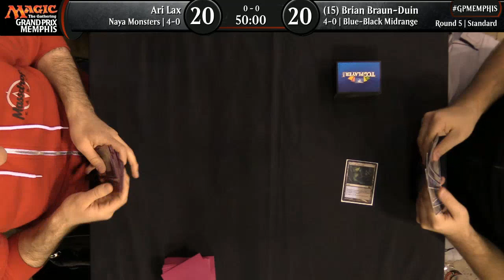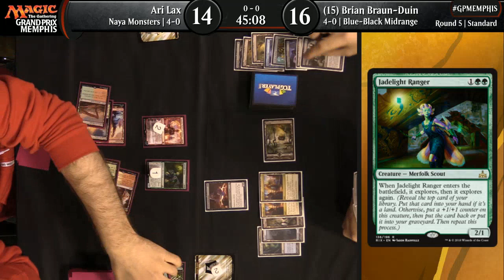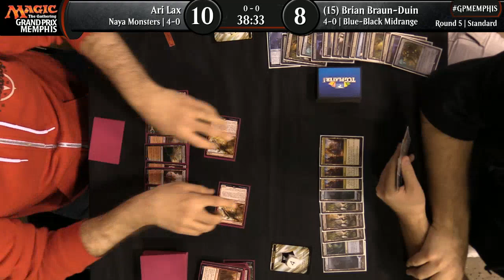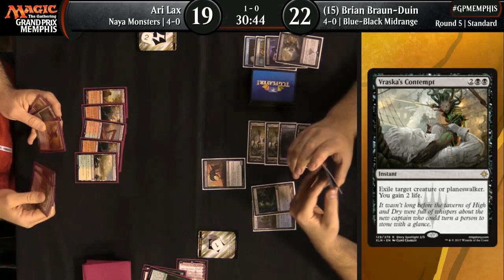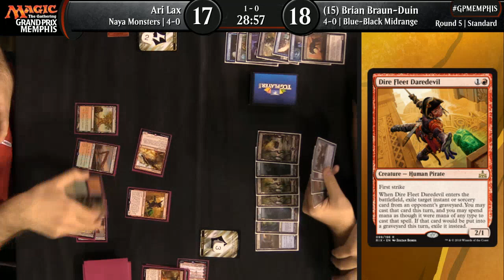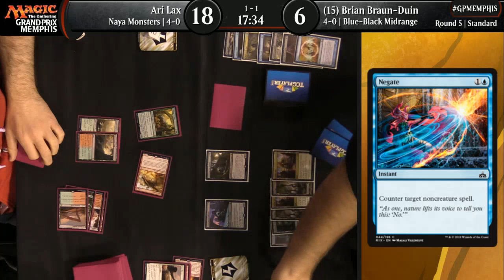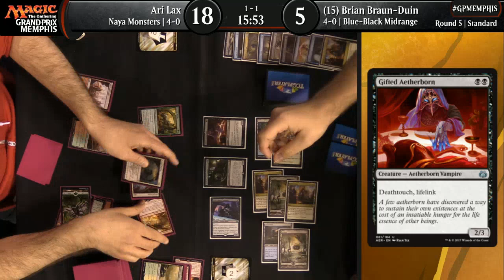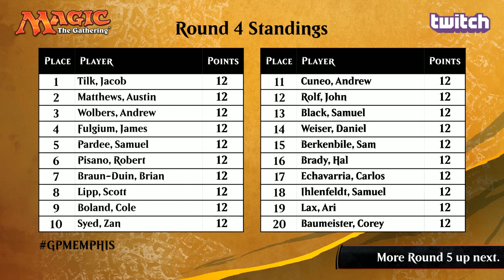Magic the Gathering GP Memphis 2018 Round 5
Standard

"8 Lax, Ari US 12 Braun-Duin, Brian US 12"
"28 Yim, Chi Hoi US 12 Rubin, Steven US 12"
"21 Smith, Nathan US 12 Botelho, Chris US 12"

Lax-BBD: Naya Monsters VS. Blue-Black Midrange